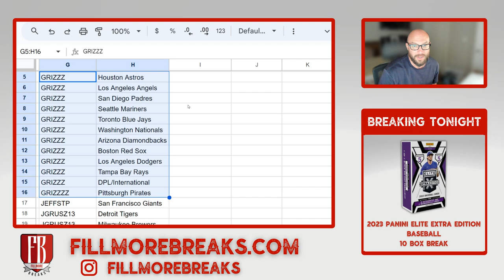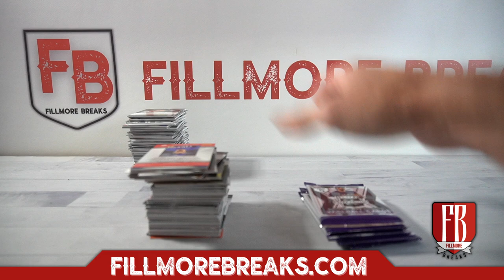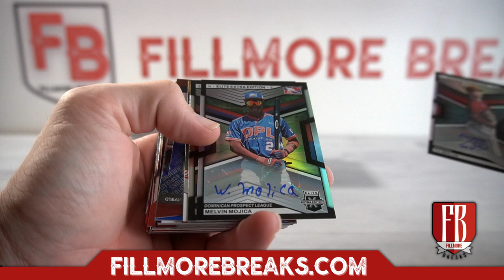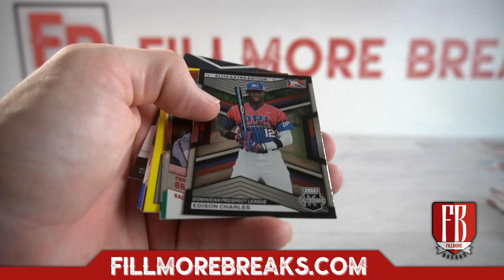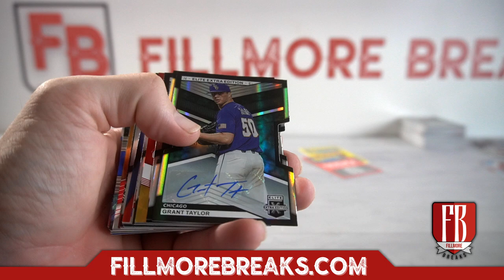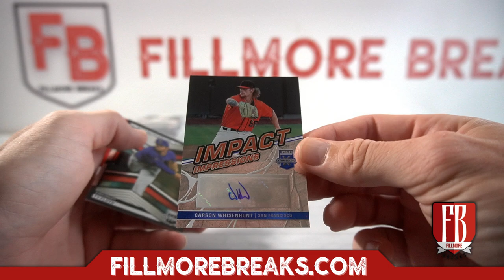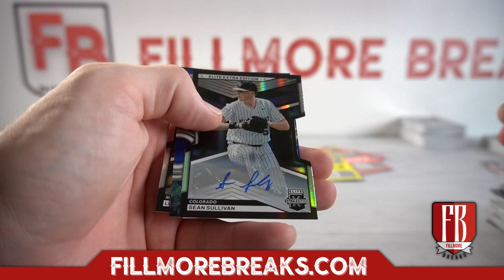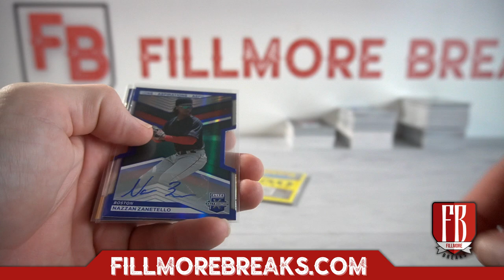2023 Panini Elite Extra Edition Baseball | 10 Box Break #4 Pick Your Teams